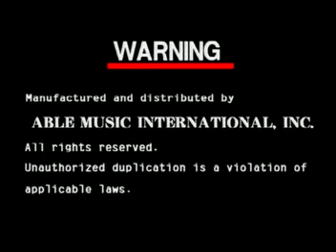Able Music International, Inc. (May 6, 2004)/Intro of Bread Greatest Hits Diary